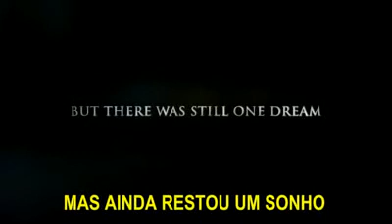MICHAEL JACKSON THIS IS IT TRAILER HD LEGENDADO FILME